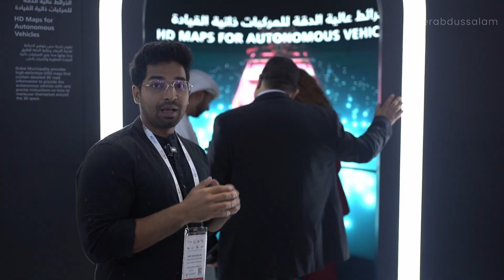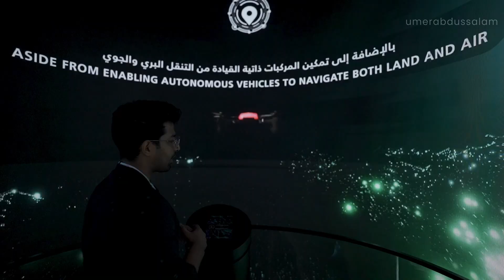സ്വയം ഡ്രൈവ് ചെയ്യുന്ന കാറുകൾ ഭാവിയിലല്ല, ഇവിടെ തന്നെ ഉണ്ട് | GITEX GLOBAL - Dubai 2022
This video is a part of my GITEX exploration. I have covered GITEX 2022 in detail to give you a virtual tour experience of world’s largest technology exhibition festival.